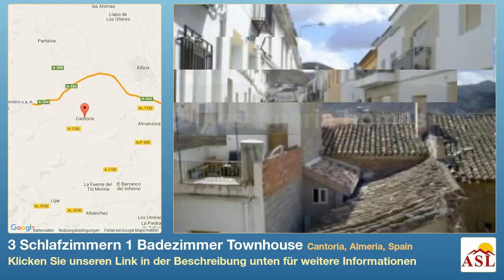3 Schlafzimmern 1 Badezimmer Townhouse zu verkaufen in Cantoria, Almeria, Spain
Weitere Infos auf Townhouse zu verkaufen in Cantoria, Almeria, Spain mit 3 Schlafzimmern, 1 Badezimmern

Casa Sanchez - A town house in the Cantoria (Renovated)

  Vendors Open To Sensible Offers - Gorgeous fully renovated 3 bedroom townhouse with patio/garden. The property comprises fully fitted modern kitchen, utility room, living room with woodburner, dining area, and cloakroom on the ground floor, with 3 bedrooms and a shower room on the 1st floor. In the garden area there is an enclosed patio and a small cave room with adjacent bathroom which could convert into a fabulous guest room. Electricity & water are connected, telephone/internet possible. Situated in the centre of a popular town, within walking distance of all amenities.